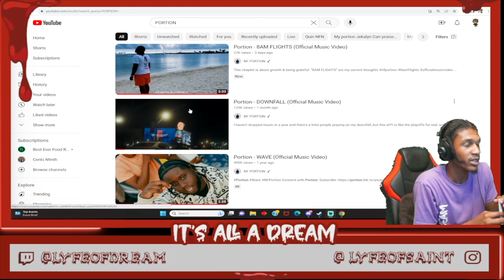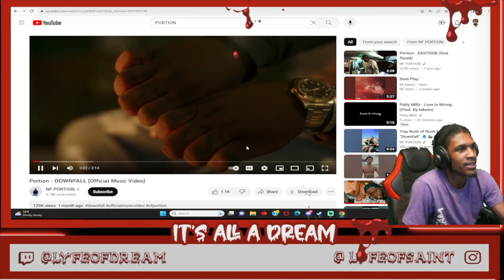DREAM REACTS TO Portion - 8AM FLIGHTS | STILL GOT DOWNFALL ON REPEAT 🔥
CATCH ME LIVE EVERY NIGHT @ 10